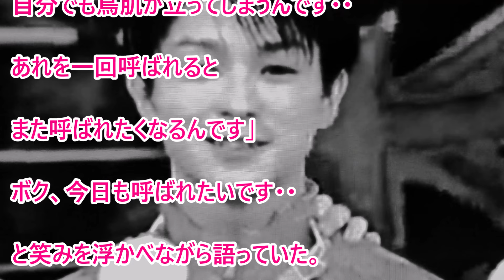おめでとう 体操男子 パリ オリンピック 金メダル 感動ありがとう ナビゲーターの 内村航平 さんの 表彰式エピソードが素敵だったのでご紹介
内村航平さんの金メダル表彰式のエピソードが素敵だったので採録しました
　素敵な思いでした
感動をありがとう